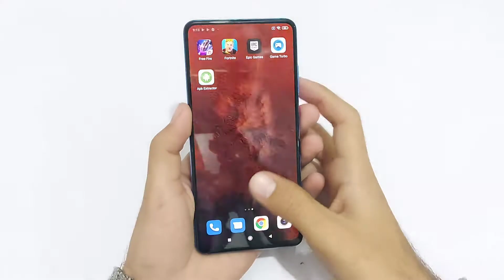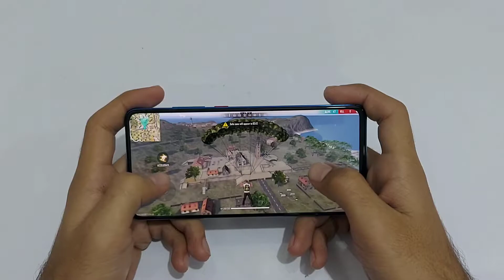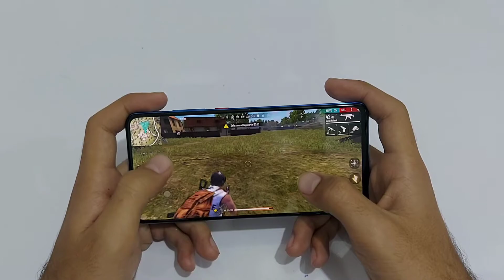Mi 9T Pro Free Fire Mobile Gameplay !